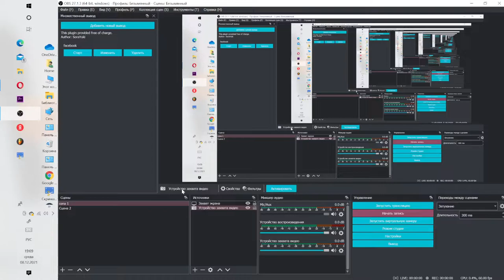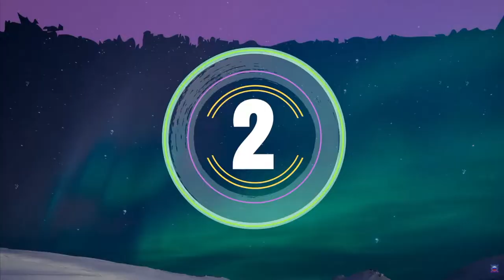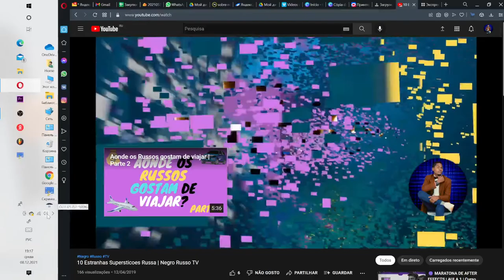VOCE CONHECE 10 Estranhas Supersticoes Russa?